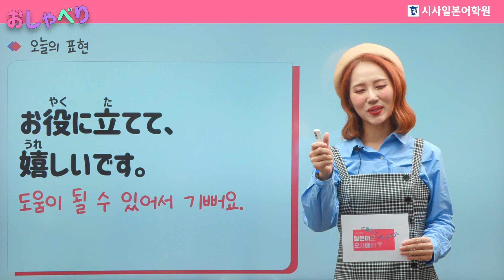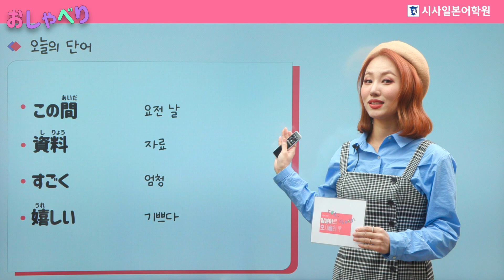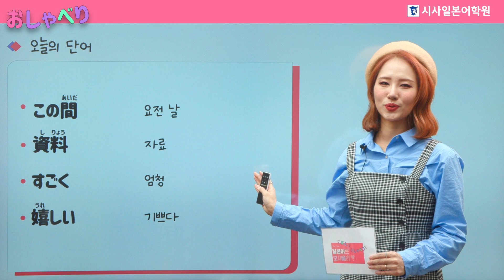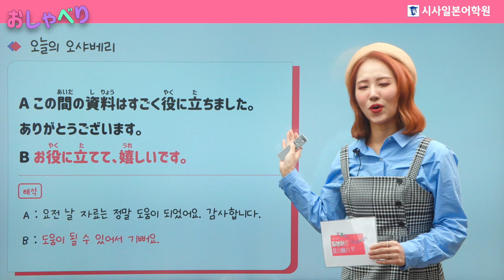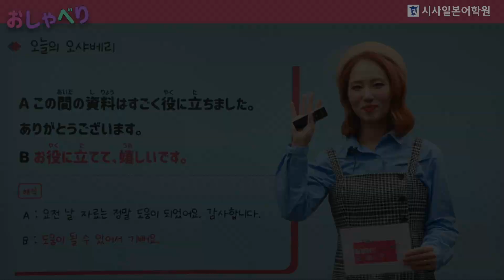일본어로 오샤베리 🧡 4편 - 도움이 될 수 있어서 기뻐요 | 일본어로 말해봐요~ 일본어로 대화해요! 쉬운 일본어 문장으로 배워보는 일본어회화! 일본어기초, 일본어공부, 일본유학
일본어로 오샤베리 🧡
4편 - 도움이 될 수 있어서 기뻐요

일본어로 말해봐요~ 일본어로 대화해요!
쉬운 일본어 문장으로 배워보는 일본어회화!

일본어로 오샤베리는
매주 월/수/금에 만나요! 😀

키라키라 ✨ 빛나는 천쌤과 일본어 공부하기!